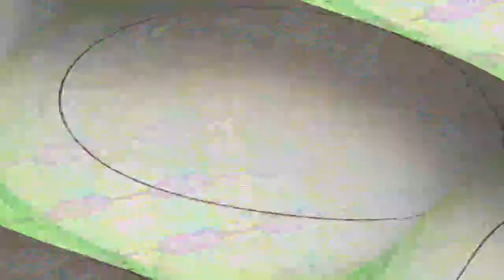[EPILEPSY WARNING] Movie 23 03 28 13h29m06s *Photosensitivity Warning*